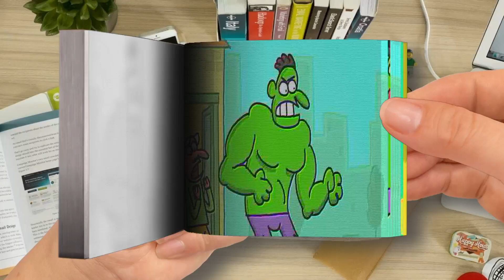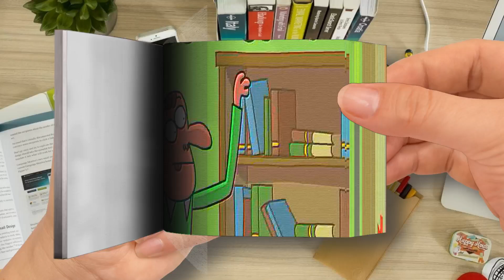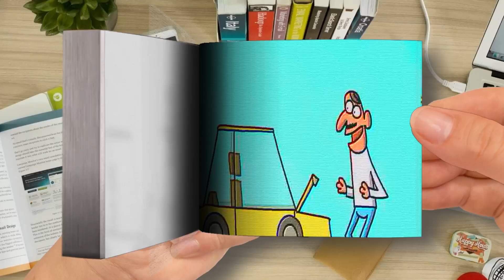Flipbook When A Waiter Steals Your Date Cartoon Box 413 by Frame Order Hilarious Cartoons Pa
Flipbook - When A Waiter Steals Your Date - Cartoon Box 413 - by Frame Order - Hilarious Cartoons-Part 3
🌈 FlipBook Frame Order
Thanks! 💖💖💖💖💖